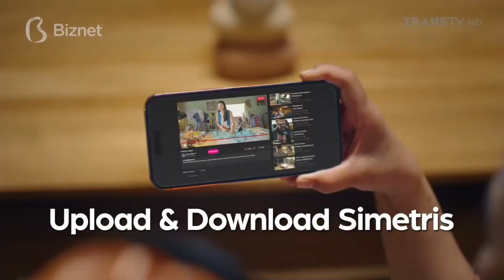Biznet Home • Sempurnakan Hidupmu • TVC Edisi 2024 • Iklan Indonesia 30 sec